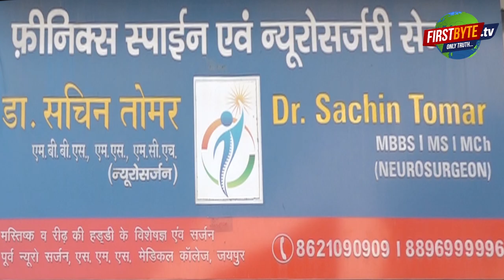मेरठ में पकड़ी कंट्री मेड पिस्टलों की खेप, छह गिरफ्तार । Firstbytetv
मेरठ लिसाड़ी गेट में अवैध हथियारों का जखीरा बरामद हुआ है। यहां अवैध रूप से कंट्री मेड हथियार तैयार किये जा रहे थे। पिछले पांच छह साल से यह नेटवर्क चल रहा था। पुलिस ने छह लोगों को गिरफ्तार कर लिया है। गिरफ्तार लोगों में शालीमार गार्डन निवासी इकबाल व आमिर, समर कालोनी निवासी आस मोहम्मद व इरशाद, ईरा गार्डन निवासी हसीन व शहजाद कालोनी निवासी आमिर शामिल हैं। पुलिस का दावा है कि आगामी विधानसभा चुनाव में व्यवधान उत्पन्न करने के लिये बीस से पच्चीस हजार रुपये प्रति कंट्री मेड हथियार बेचा जा रहा था। यह हथियार राशिद पुत्र सलीम के चारपाई वाला पुल, आशियाना कालोनी , लिसाड़ी गेट में बनाये जा रहे थे। राशिद, शहजाद, इसरार, शाहिद व जुल्फिकार अभी फरार हैं, उनकी भी तलाश की जा रही है ।।